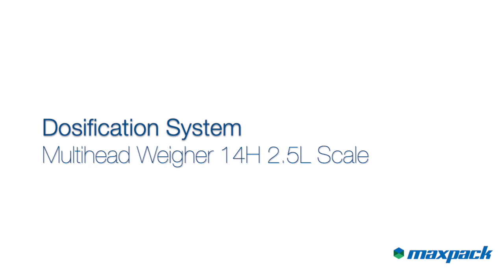Maxpack MFSG Series & MFT-S Series - Frozen Food & Snacks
Maxpack lines comprised of the HFS Maxpack MFSG Series and the VFFS Maxpack MFT-S. Both lines show applications with tostones both frozen and dry.

Maxpack designs, manufactures and markets a new breed of Vertical Form-Fill & Seal VFFS (MFT Series), including bulk and auto balers, Horizontal Fill & Seal HFS (MFSG Series) for Pre-Made Doypack Bags, and Rotary Machines (MFMR Series) for Pre-Made Bags. The company also has in its portfolio a costume build bottling line for filling and capping.

- Maxpack team